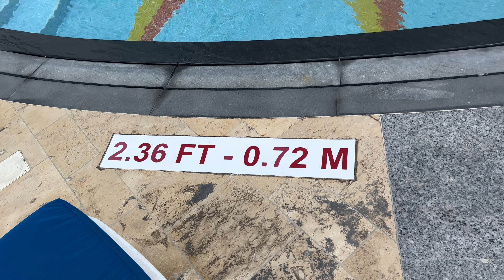Hotel Swimming pool in Dubai 🇦🇪|Dubai Tour vlog | দুবাইয়ের হোটেল সুইমিং পুল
When you are using this music, please COPY &
PASTE this in your description